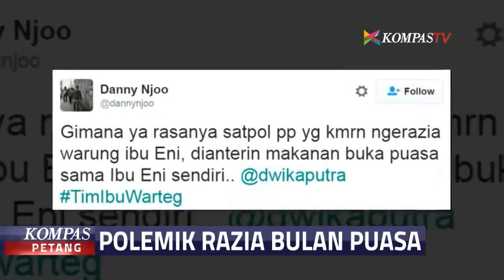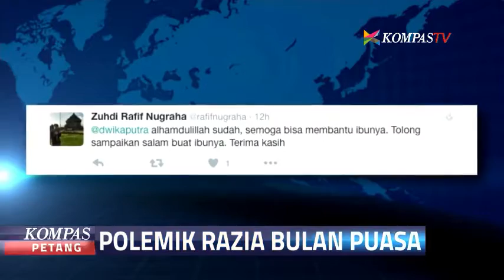Kumpul Dana untuk Saeni, Dwika: Reaksinya "Gila"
Saeni, pedagang warung makan di Serang, Banten yang dirazia petugas Satpol PP karena berjualan pada siang hari mendapat perhatian publik. Telah hadir di studio Kompas TV, Dwika Putra, netizen yang menggalang simpati bagi pedagang yang dirazia.